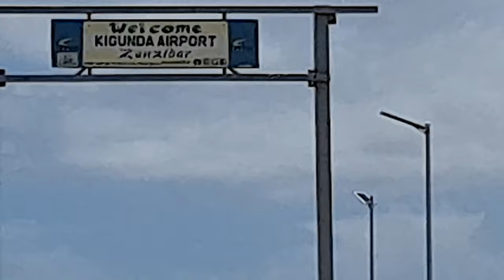Hilfe, gerettet v. d. Farmerin|Wanderung d. afrikanischen Busch| Traumstrand auf Sansibar Vlog2021-3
Heute ist der 3. Tag auf Sansibar, ich will endlich mal versuchen an die Ostküste zu kommen, aber nicht am Strand entlang, sondern über Land. Das sollte ja wohl kein Problem sein, mit Google Maps. Plötzlich waren so viele Wege da, die bei Google nicht zu sehen sind, dass ich einfach nicht mehr wusste welcher der richtige war. Ich landete mitten im Busch. Neben Mir erschraken sich riesige Echsen oder Salamander und suchten das Weite. Irgendwann ging es nicht mehr weiter, überall waren Mauern aus Stein. Ich war auf einer Plantage gelandet. Da hörte ich auch schon Stimmen. Von weitem sah ich zwei Bäuerinnen, die verschiedene Pflanzen pflanzten. Eine der beiden, Sara, zeigte mir den Weg zurück zur Straße…